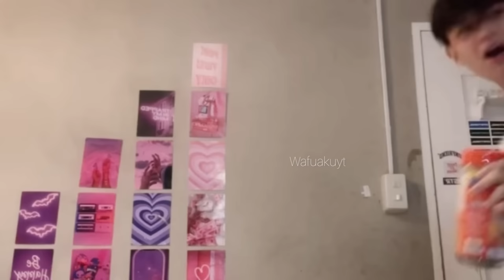MEET SAJI 😍❤️💞 NEW PET OF YAJI & SABBY 😍😍😍 YABBY SUPER NAGPAKILIG NA NAMAN ❤️